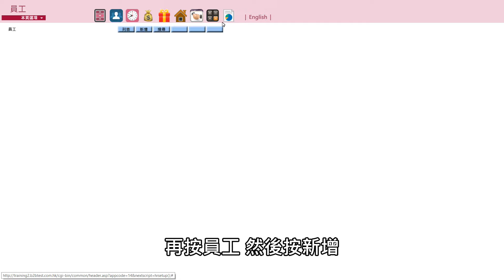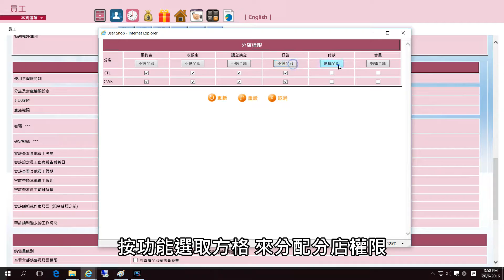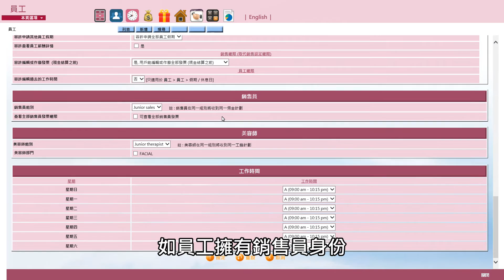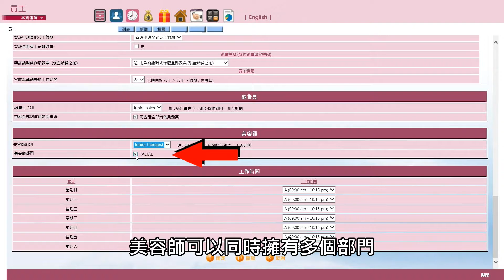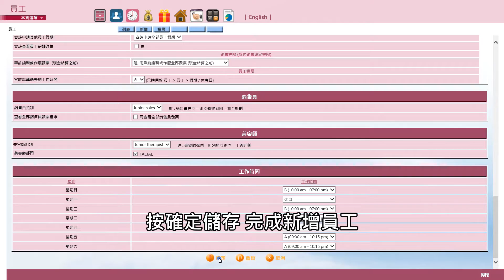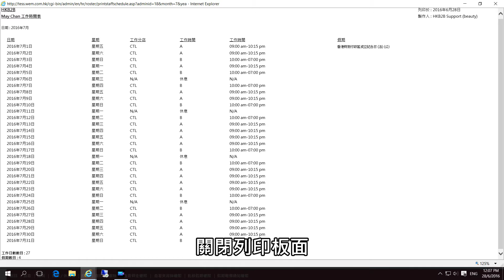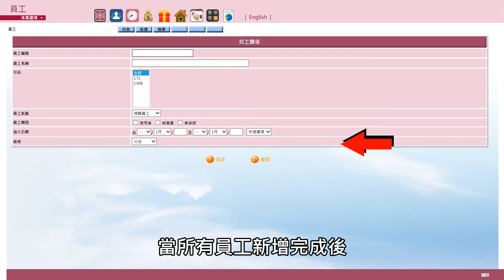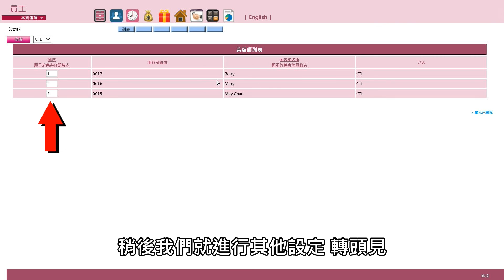WeM 系統 - 新增員工、員工權限、員工假期、員工工作時間、重置員工密碼、暫停及還原員工登入、刪除及還原員工、搜尋及查看員工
員工 00:00
新增員工 00:12
員工系統身份及權限 01:12
員工工作時間及假期 04:32
編輯員工 05:10
休息日/ 假期 05:19
重設使用者登入的密碼 07:51
暫停/刪除員工 08:17
搜尋員工 09:19
設定美容師的預約時間表排序 09:46

新增員工
按員工，再按員工，然後按新增。我們須輸入員工編號、名字及選取預設分店。根據員工所屬分店，來選擇分店。如員工不屬於任何分店，例如後勤的員工，可選取旗艦店作預設分店。
系統可以記錄員工出勤及計算薪酬。輸入用膳時間，選取用膳時間及休息日是否有薪，方便系統正確計算薪酬。輸入薪酬付款方法及銀行資料，方便員工安排薪酬付款。其他個人資料只是記錄，我們可選擇是否輸入資料。

員工系統身份及權限
在下方可以見到員工在系統的三個身份：包括使用者、銷售員及美容師。一位員工可以同時擁有三個身份或者一個二個。按照該員工的工作性質，來選取方格安排身份。使用者登入系統時，需使用員工編號作為登入。可選擇員工預設語言為英文或繁體中文。除了設定登入，我們也需要設定密碼。請輸入密碼兩次。提供登入及密碼給員工，員工就可以使用系統。
我們可選擇適合的使用者權限組別，來分配功能權限給使用者。系統也容許按分店及倉庫分配權限。如只有一間分店及倉庫，可略過設定。系統會自動分配預設分店的權限給使用者。如使用者可以為員工分配分店及倉庫權限，請選取容許分店及倉庫權限設定。我們按分店設定，按功能選取方格，來分配分店權限。按更新儲存。同樣按倉庫設定，選取方格來分配權限。按更新儲存。
以下項目可以根據使用者的權限來設定：使用者可否查看其他員工考勤記錄，如果可以選取是。使用者可否為出席報告設定截數日，如果可以選取是。請選擇使用者可否查看其他員工假期記錄。請選擇使用者可否為其他員工申請假期。使用者可否查看其他員工薪酬詳情，如果可以選取是。使用者可否編輯或作廢過去的發票，如果可以請選取是。使用者可否編輯過去的工作時間，如果可以選取是。
如員工擁有銷售員身份，我們選擇合適的銷售員組別給銷售員。系統會根據組別，來計算佣金及銷售分析。如銷售員同時是使用者，銷售員可否查看由其他銷售員所負責的發票。如果可以，請選擇可查看全部銷售員發票。
如員工擁有美容師身份，我們選擇合適的美容師組別給美容師。系統會根據組別來計算工錢。根據美容師所擁有的技能，來選擇部門。美容師可以同時擁有多個部門。

員工工作時間及假期
我們可以可於員工出席報告，查看員工的出席記錄。系統會根據員工已安排的工作時間，對比實際工作時間，從而反映員工出席情況。美容師的工作時間會反映在預約時間表內。我們可以根據星期，來預設工作時間及假期給員工。所有資料輸入完成後，按確定儲存，完成新增員工。員工已經成功新增了。

編輯員工
在左下角第四層權限有一排功能。按編輯，可以修改員工資料。

休息日/ 假期
按假期/休息日，可為該員工按排休息日及工作時間。在工作時間表內，可查看以下資料，包括：本月法定假日及公眾假期的日子、員工於本月及本年假期的總日數及已安排日數，還有員工本月休息日的總日數及已安排日數。按箭咀可更改月份，或者於右下角選擇其他月份。工作時間表會根據員工檔案內預設的工作時間來編排，我們可以自行更新工作時間及假期。
例如員工調假，將假期由星期一更改到星期三。我們於星期一按一下紅色的交叉取消假期，然後在星期三按一下日子選擇假期的類型，假期就更改了。同一日的假期可以選擇多個的假期類型。按一下藍色的加號，增加假期的類型。如選擇錯誤，可按一下紅色的交叉，刪除類型。
我們可以根據公司條款，為員工安排法定假日或公眾假期。7月1日為本月的法定假日及公眾假期，如當日為員工的公眾假期，請按一下右手邊藍色的H 。系統會更改日子為公眾假期。如果再按一下藍色的H 可以還原設定。
員工的工作時間亦可以更改，例如調配工作時間，將工作時間由A改為B。我們按一下工作時間A，再選取工作時間B，確定儲存。工作時間已成功更改。工作時間表完成編輯後，我們可以按列印。將時間表交給員工，方便員工查看工作記錄。

重設使用者登入的密碼
在左手邊第四層權限，按密碼，可以重設使用者登入的密碼。輸入新密碼兩次，按確定儲存，密碼已成功更改。

暫停/刪除員工
有時員工可能會離開一段長時間，而期間不能登入系統工作。我們可以暫停員工，令就算擁有正確登入及密碼的員工，都不能夠登入系統工作。系統會保留已暫停的員工記錄。在左手邊第四層權限按暫停，員工已成功暫停，員工會顯示為暫停。還原暫停員工按有效，員工成功還原。
如員工檔案輸入錯誤，可以刪除員工。按刪除，再確定，員工已成功刪除。系統會保留已刪除員工記錄。已刪除員工亦可以還原。按還原，再確定，員工檔案已成功還原。

搜尋員工
在第三層權限按列表。按分店名稱，可以看到員工列表。按員工名稱 ，可以查看員工檔案。我們亦可以在第三層權限按搜尋。使用以下欄位搜尋員工。

設定美容師的預約時間表排序
當所有員工新增完成後，我們可以來設定美容師在預約時間表內的排序。在第一層權限按員工。在第二層權限按美容師。就到達美容師列表。我們可以選取分店 ，根據分店來設定美容師排序。左手邊數字為美容師於預約時間表的排序。我們可以更改排序，然後拍確定。系統就會即時更新排序。